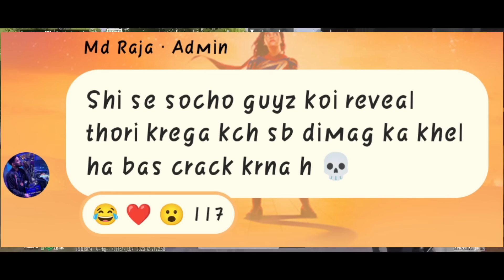Manya Hint On NOT Joining Team Soul😳 New International Org Will Be India😲 Blind Not Join Soul🤔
Credit :- GamezoTech YT